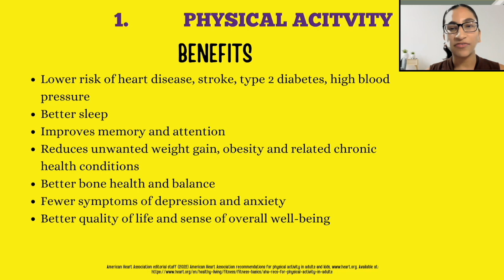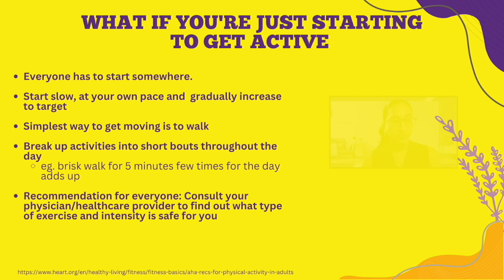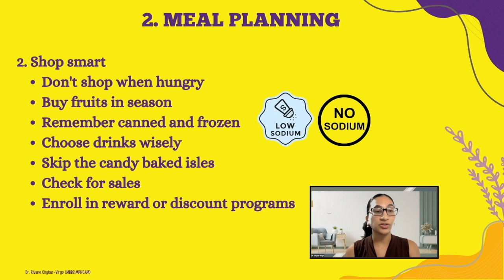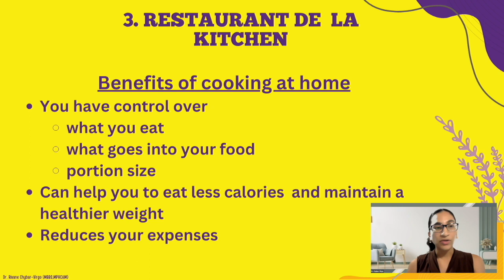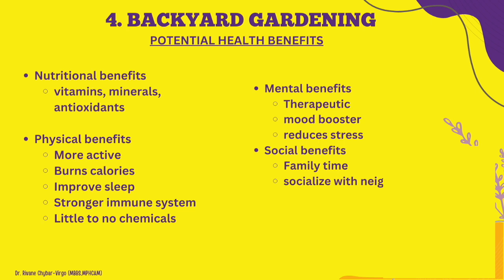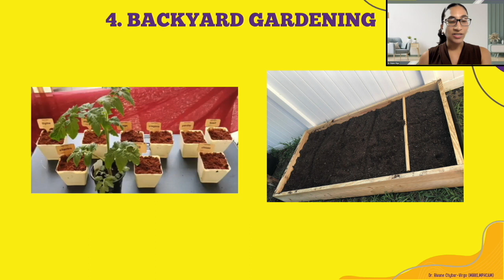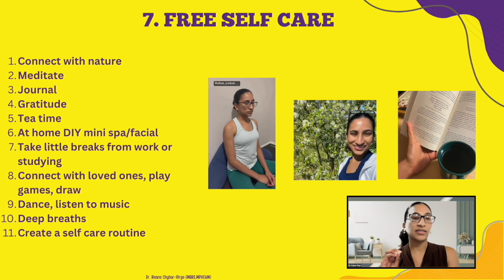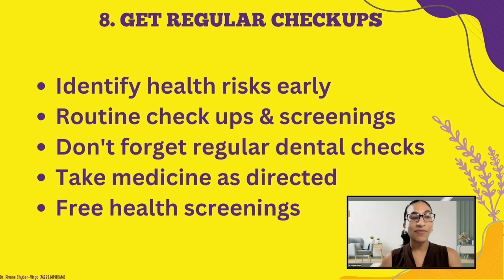Healthy Living on A Budget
Leading a healthy active lifestyle doesn’t have to be expensive.
In this video I shared 8 strategies for a healthier life while on a budget.

0:00 - Intro
00:48 - Overview
04:13 - Free Exercise
10:27 - Meal Planning
18:47 - Cooking at Home
21:27 - Backyard Gardening
26:42 - Stopping or Limiting Unhealthy Habits
28:42 - DIY Home Cleaning Kit
30:25 -FREE Self Care
31:33-  Regular Check-ups
36:20 - Summary

* Select photos/videos provided by CanvaPro*
**Currency referenced in the examples were in Jamaican dollars.**

It is recommended that you don't make any changes in your health regimen, exercise, or diet before first consulting your physician and obtaining a medical exam, diagnosis, and recommendation.
Always seek the advice of a physician or other qualified health provider with any questions you may have regarding a medical condition.***